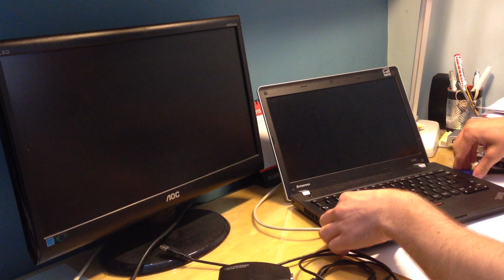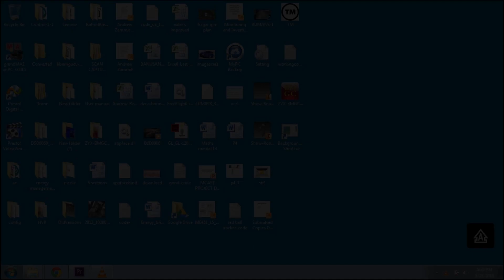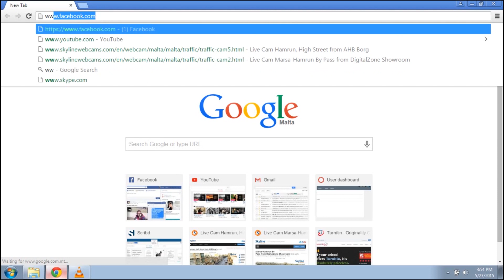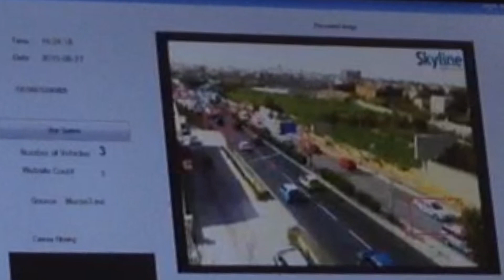ATSS Malta - Automated Traffic surveillance system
This project consists of a moving image processing system which has the ability to detect and track vehicles in realtime scenarios. Once the vehicles have been detected the data will be published on a website which will be made available for users to check the amount of vehicles passing in real time.
In this project different algorithms were tested and implemented in the same scenario. With the use of live Webcams the system was able to detect a high percentage of cars passing through main roads in the Maltese islands. The idea was to give the drivers a simple website which would show the traffic condition at that instance. With this data made available even with a poor internet connection one can make last minute decision on what road to use. In the future this system may also feed other systems which might be used for intelligent traffic lights and automated accident reporting.